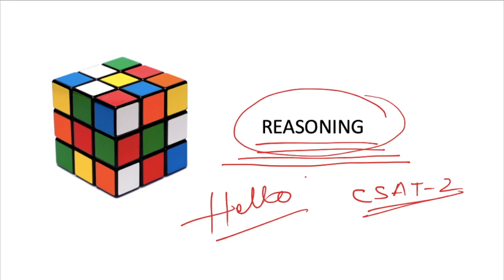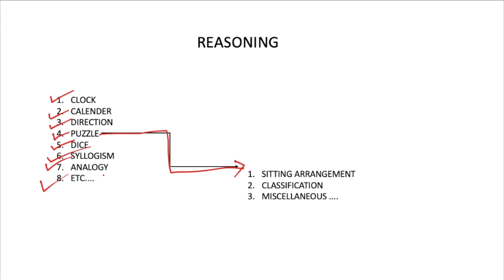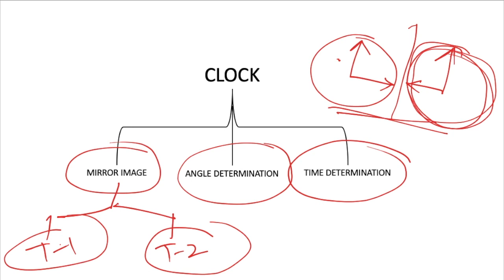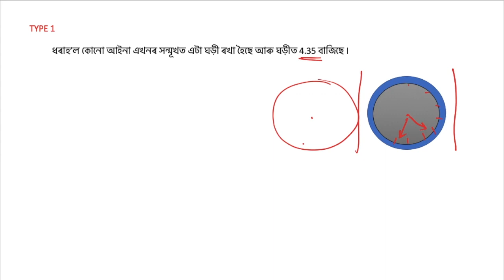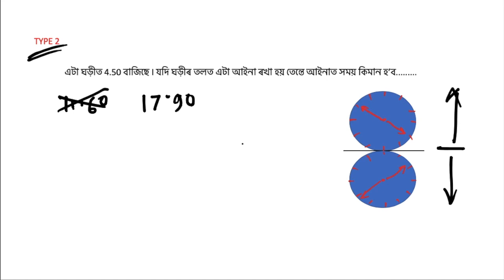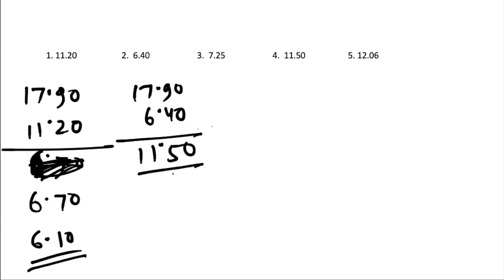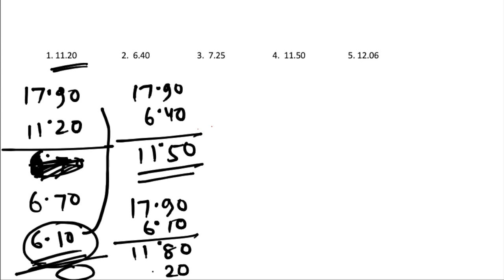CLOCK REASONING ASSAMESE VIDEO||FOR ALL EXAM || REASONING MUST SEE VIDEO|| HIGH SCHOOL TET QUESTION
00:00 Introduction
08:27 TYPE 2
17:11 PRACTICE QUESTION